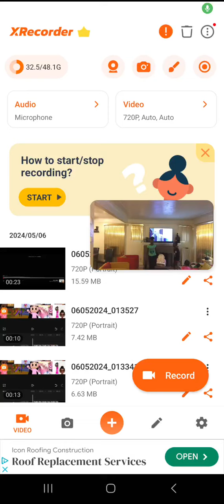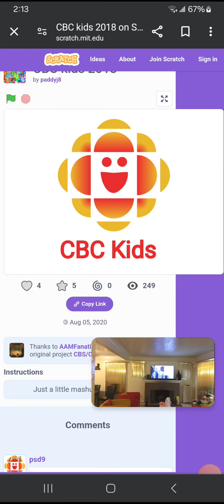dumb ways to die PBS kids